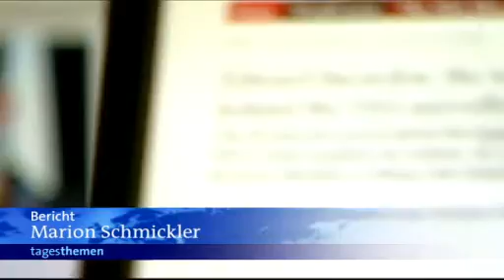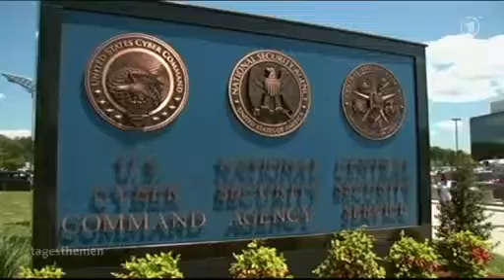Video : Überwachungs Skandal in USA Snowden hofft auf politisches Asyl ARD tagesschau de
Video : Überwachungs-Skandal in USA: Snowden hofft auf politisches Asyl in den ARD tagesthemen vom 10. Juni 2013 von Marion Schmickler

Lesen Sie dazu auch "US-Reaktionen auf PRISM-Enthüllungen - Zwischen Verrat und Heldentum" unter